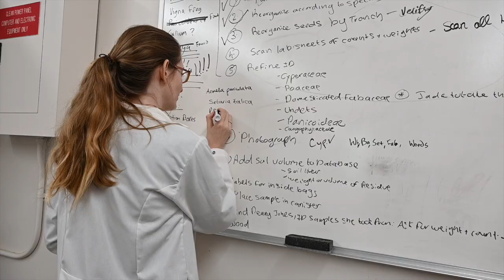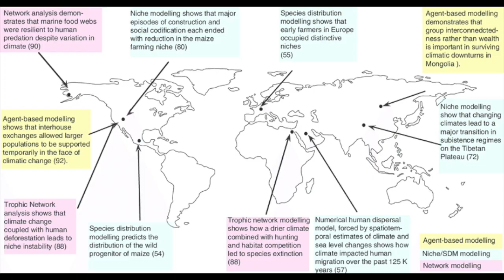A Scientist's Life in 99 Seconds: Archaeologist Jade d'Alpoim Guedes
Archaeologist Jade d'Alpoim Guedes studies how indigenous knowledge might hold the key to adapting to climate change.